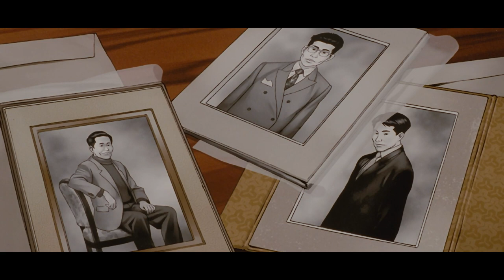She Made 100 Movies Hoping One Day He Would Find Her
Our story follows Chiyoko Fujiwara, a retired actress of the reputable Ginei Studios. All of a sudden, she retired and no one understood how a thriving and talented artist would do so especially at the peak of her career. Even going as far as to live under the radar with no sort of publicity since. No one knew why but Director Genya Tachibana plans on finding out.

Anime Name: In the Comments 😁

Inspired by other anime coinsures like AniPlot, AniCapped, and Ani King